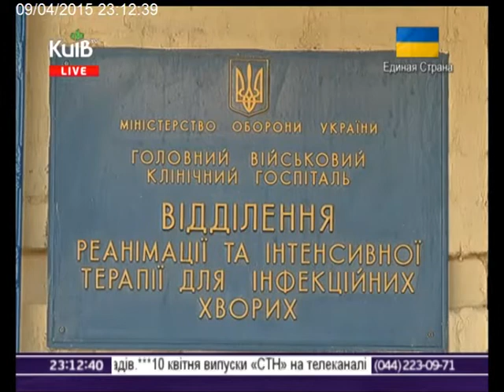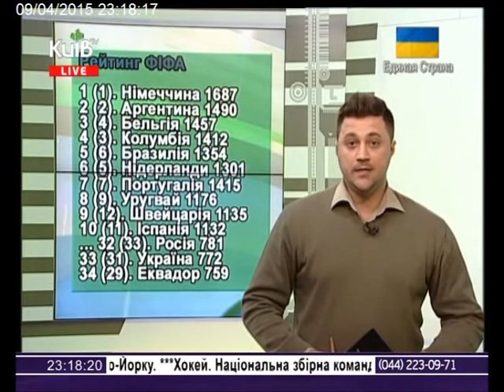09.04.15 Столичні телевізійні новини 23.00